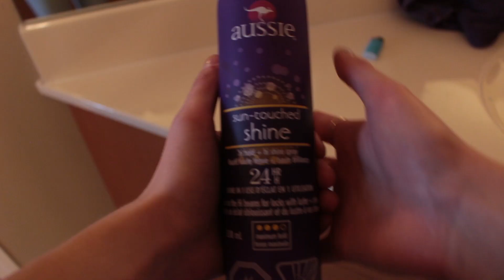Musicals Tear Families Apart